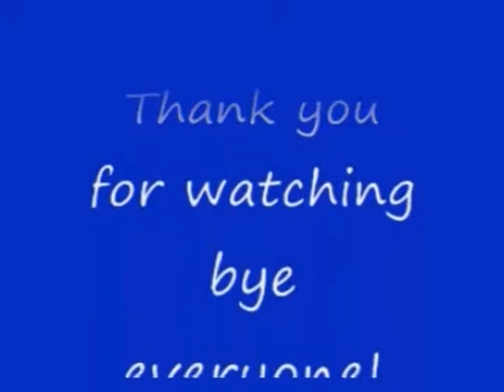No 159 Let's Play Onimusha Buraiden. 鬼武者無頼伝。 MrCedar31